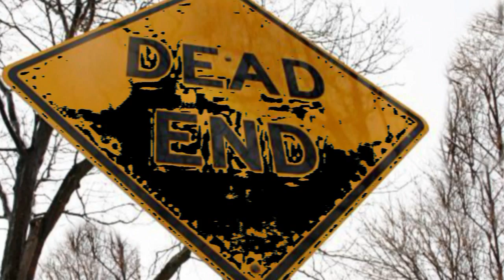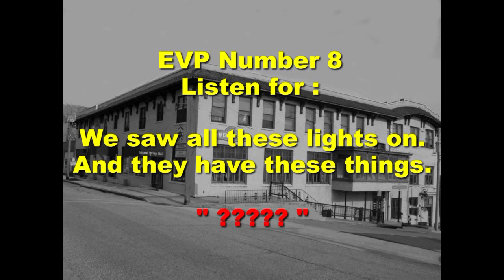Bi State Paranormal Mineral Springs Hotel Alton Illinois HD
This is a Higher Def. version of a short film featuring the evidence caught by Bi State Paranormal group based out of St. louis missorui, at Mineral Springs hotel in Alton Illinois on May 31, 2008. It's a great place for Ghost Hunters to investigate we always get really good EVP's